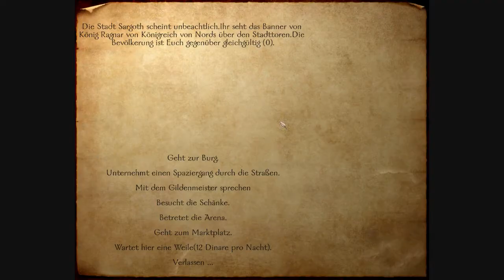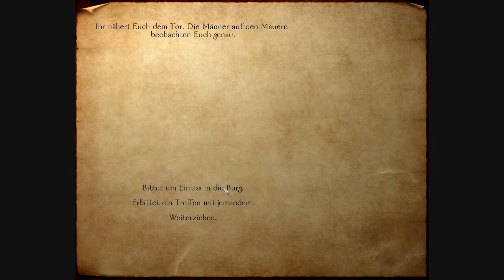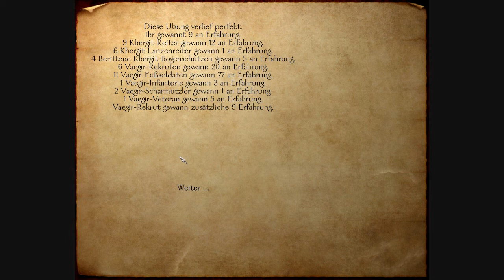Let's Play Mount & Blade [German] - 14 -